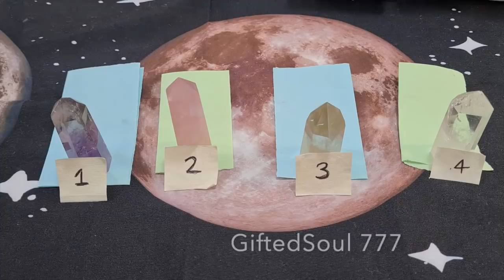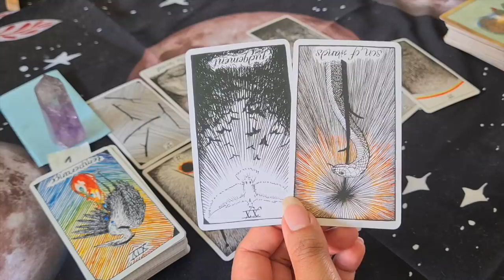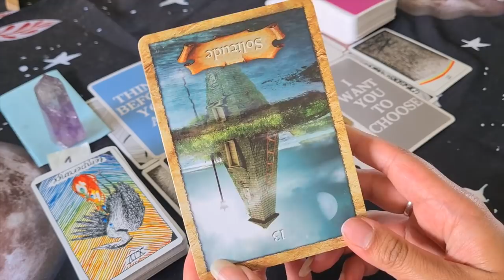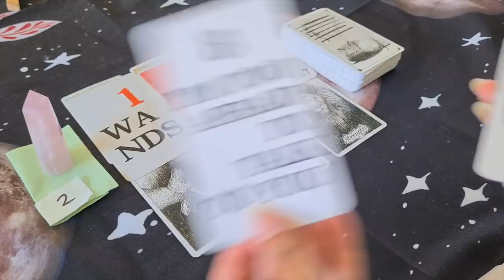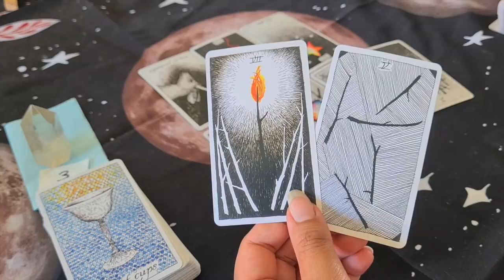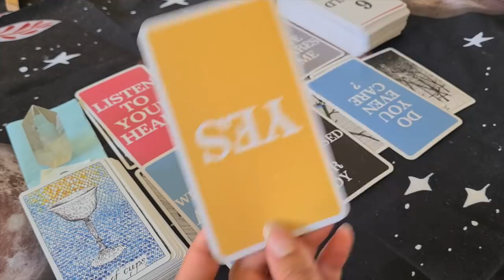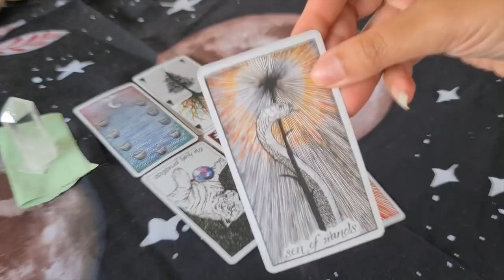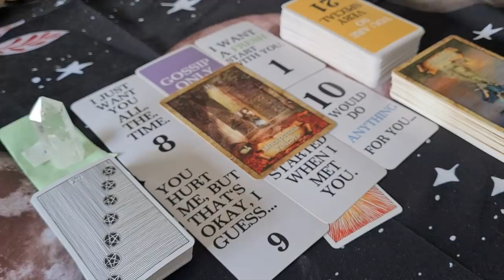// Pick A Card ~ 💖 Love Letter From Your Future Spouse 💖w/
~ 🔮WELCOME🔮 ~

I am The Hermit and this is my FREE tarot reading channel. Today we are asking Spirit for a Love Letter From Your Future Spouse...AND this is a collaborative video with the amazing @GiftedSoul777

~ ⏱TIMESTAMPS⏱ ~
*Song included could have additional messages in the lyrics*

Group 1 - 03:33
Group 2 - 31:46
Group 3 - 55:05
Group 4 - 01:19:15

PLEASE do not feel obliged - several people have reached out requesting PayPal information - MASSIVE thank you to those who have already donated. It is not necessary but very appreciated:

~ 🃏 DECKS USED 🃏 ~
The Wild Unknown Tarot by Kim Krans
Channelled Messages Oracle Deck by The Hermit Tarot
The Enchanted Map Oracle Cards by Collette Baron-Reid

Love + Light🙏🏾

As always, I aim to offer you clarity, guidance and support on your journey through love, life and everything in-between.

REMEMBER: You are in control of your actions, choices and decisions - this reading is intended to offer you clarity, guidance & support, based on the energy exchanged at the time you are viewing it. Nothing is set in stone.